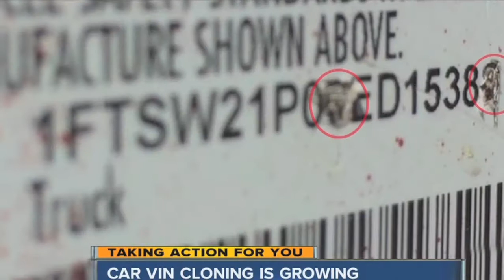Who can be prosecuted for running a chop shop in Nevada?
Top Las Vegas criminal defense attorney discusses who can be arrested for running a chop shop in Nevada.

WHEN DO PEOPLE GET ARRESTED FOR OPERATING A CHOP SHOP IN NEVADA?

Under NRS 205.2745, people can get arrested in Nevada for knowingly owning or running an operation that obtains stolen vehicles (or parts) in order either to:

• obscure or alter the identifying information of the cars or parts, and/or
• sell or dispose of the car or parts

Sometimes these "chop shops" are in hidden locations not accessible to the general public. Or sometimes chop shops have a legitimate storefront and conduct lawful business during the day while operating the illegal elements in secret or after-hours.

Owning or running a chop shop is a category C felony in Nevada, punishable by 1 to 5 years in prison. Also, the judge can impose an additional $50,000 fine.

Depending on the case, a defense attorney can use one or more of the following arguments to fight chop shop allegations:

1. The defendant was not an owner or operator,
2. The business was not a chop shop,
3. The defendant lacked knowledge that the car was stolen,
4. The defendant lacked knowledge that the business was a chop shop, or
5. The police committed misconduct, such as an illegal search.